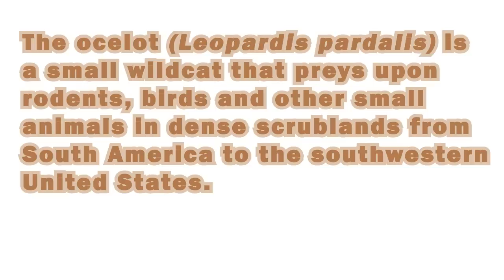How Many Spots Has An Ocelot Got? An endangered species song your kids will love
Let's save the U.S. ocelots! Once numbering in the thousands and ranging through Texas and into Arkansas and Louisiana, today only about 50-75 ocelots remain in the US and are confined to the southern tip of Texas.

Hunting in the 1900s reduced their numbers dramatically but, today, habitat loss and fragmentation are the primary obstacles to their recovery. Over 95% of the thornscrub they require for survival has been lost to development, farming and ranching. Furthermore, what's left is is criss-crossed with dangerous roads that present great dangers to ocelots seeking territories and mates.

You can even "adopt" an ocelot!
2) Buy the download for this song and 100% of proceeds also will be donated to the folks above
3) If you live in south Texas or some other place where ocelots live, try to preserve or restore ocelot habitat and support initiative for wildlife corridors and roadways that are safer to wildlife.
4) Volunteer at a park, wildlife refuge, nature center or other facility.
5) Texas residents can get an ocelot license plate $22 of the $30 fee will go to the Friends of Laguna Atascosa NWR
7) Click "Like" on the Vive the Ocelot Facebook page and get all the latest news from the ocelot conservation front.
8) Learn more about ocelots and learn how to lend your skills and energy to the fight and/or download this fact sheet

 I wrote this song for the 2014 Ocelot Conservation Day at the request of the fine folks at Laguna Atascosa National Wildlife Preserve who work so hard for wildlife conservation. The amazing accordion work is by Michael Ramos who has worked with John Mellencamp, the BoDeans, Patti Griffin, Robert Plant and many more.  I (Lucas Miller) played guitars, sang and sequenced drums and bass.  Rob Murray at Kaze House in Austin did the mixing and mastering. The images were taken from Creative Commons photos found on Flickr--please see photographer credits below.

Lyrics:
How many spots has an ocelot got?
Has an ocelot got a lot of ocelot spots?
Maybe not as many as you thought

I'm an ocelot and I'm looking for my spots
Yeah, I got a lot of those black polka dots
But there's another kind of spot
That I need a lot
To hunt and to raise my little tots
I'm an ocelot who cannot find his spots

Chorus

I prowl the tip of Texas where it's scrubby and it's hot
That's the kind of spot that my own mama sought
She taught me to hunt in these thorny, scrubby spots
Now I'm looking for my own Texas plot
And I will not share with any ocelot

Chorus

Long ago in Texas there were lots of ocelots
But cattle, roads and fences you brought, brought, brought
Now there's a battle being fought to save us ocelots
C'mon folks don't let it be for naught
Won't you give this ocelot a lot of spots

Maybe not as many
Yeah, there's barely any
We should give them plenty of their spots

Thanks to the following photographers who made their images available through Creative Commons on Flickr:
Mark Dumont
Valerie (user name Ucumari)
Quentin Questal
Debs (username sometimesong)
Ana_Cotta
Ralph Daily